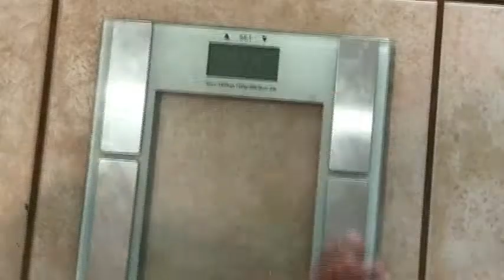Targeted Ketogenic Diet -- Starting Physique -- Sexy Old Man,Summer 2018 Ep 6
Watch the rest of my "Sexy Old Man -- Summer 2018" videos to see me cut fat FAST, while maintaining and increasing strength:

The OldManRevolution is for those of us who are 40+ years old, were never in really good shape and REFUSE TO ACCEPT THAT WE "MISSED OUR CHANCE" TO GET IN SUPERHUMAN SHAPE

F@@ck society's expectations, we're not dead yet!

Follow the OldManRevolution on Instagram and Twitter for the most up to date insights into my diet, training and lifestyle @Anaerobixx